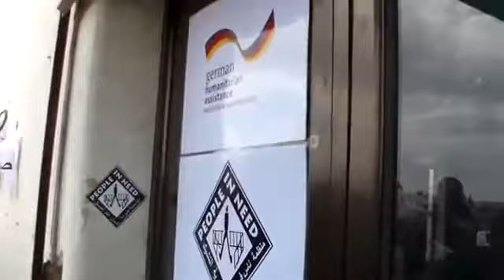20-4 Idlib أوغاريت ادلب , منظمة بيبل ان نيد توزع مساعدات لأهالي بلدة حزانو